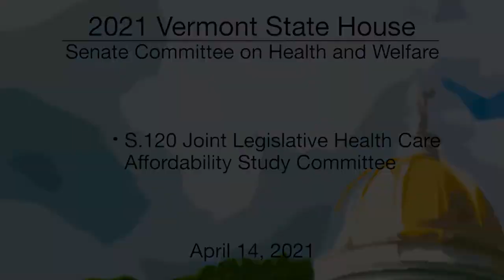Vermont State House - S.120 Joint Legislative Health Care Affordability Study Committee 4/14/2021